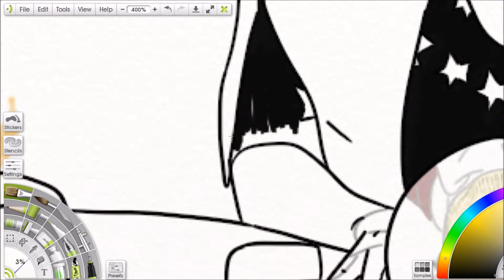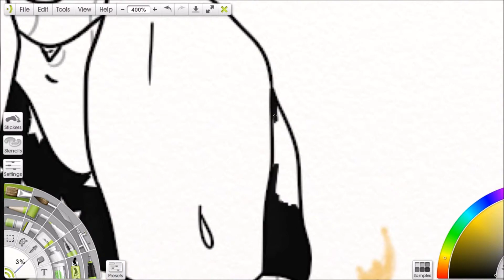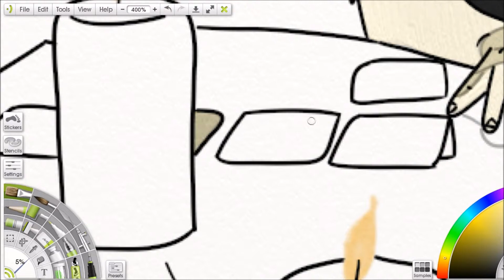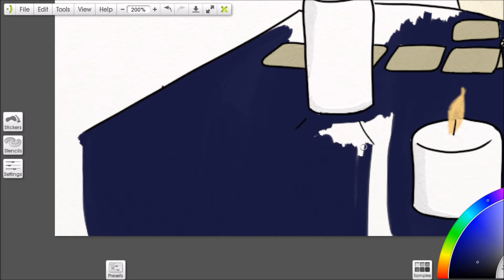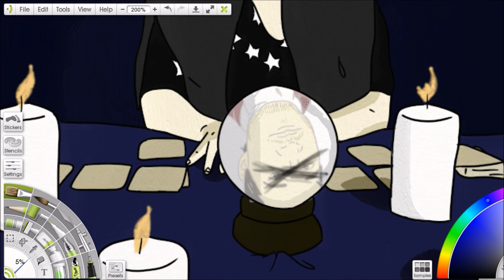It Wasnt Meant to End this Way -- Who Killed Markiplier Speed Paint